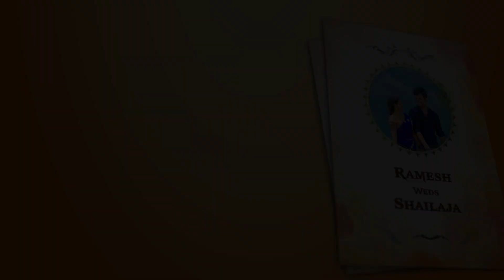Aftereffects || 00265 || WED-AEI-162 | Wedding Invitation | Multi Languages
Make your day more and more special by inviting your family and friends for your wedding ceremony by using this template in After effects. This project template is very easy to use and offers many customizations | Wedding Invitation | You can also make videos in Multi Languages.

Project name: 00265 EPIAEI WED  162
Software: Adobe After Effects
Supported Versions: CC 2017 and latest
Video Duration: 58 Seconds
Video FPS: 25 FPS
File Size: 32.3 Mb